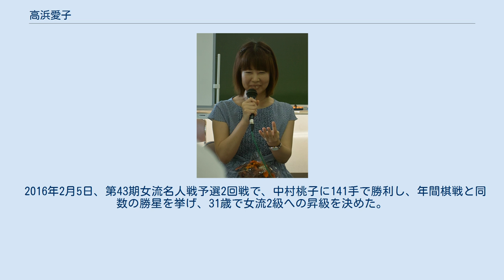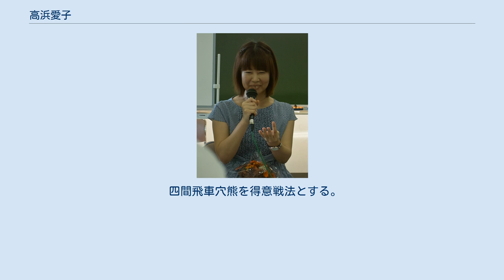高浜愛子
高浜 愛子（たかはま あいこ、1984年10月2日 - ）は、日本将棋連盟所属の女流棋士。
山本真也六段門下。
大阪市福島区出身。
夙川学院高等学校卒。
 関西将棋会館の近くで生まれ育ち、小学六年生の時に、アマ強豪の祖父に将棋会館道場で将棋の手ほどきを受ける。
それから関西将棋会館の子供スクールに2年ほど通ったが、一度将棋から離れる。
 高校一年生のときはテニス部に入部したが、なかなか上達せず、将棋が練習で上達したことを思い出し、テニス部を辞めて、高校二年生から本格的に将棋に打ち込む。
 2003年度後期に女流棋士の育成機関である女流育成会に入会。
2009年より女流棋士になるための制度が変わったため、同年4月に関西研修会のD1クラスに移った（C1クラス昇級で女流3級になる）。
研修会入会後は好調で、すぐ研修会C2クラスに昇級し、研修会入会から半年も経たないうちに女流3級資格取得（C1クラス昇級）まであと2勝のチャンスとなった。
しかし、そのチャンスを逃すとスランプに陥り、降級の危機に繰り返し陥るようになって、4回目の降級危機の一番で敗れて降級した。
その後、少しずつ調子を取り戻してC2クラスに復帰するが、年齢制限があって、その頃にはもうあと1年しかない苦しい状況だった。
しかし、研修会入会から4年10ヶ月、2014年1月12日に何とかC1クラスに昇級して、29歳で女流3級資格を取得した。
資格申請を以って4月1日付での女流3級が内定し、2年間で女流2級に昇級すると正式に女流棋士と認定されることとなった。
 2014年11月、関西から関東に移籍。
 2015年8月1日、第9期マイナビ女子オープンで、予選1回戦でアマに勝利し、同日の2回戦で勝てば本戦進出となり悲願の女流2級になるところだった。
しかし、女流育成会時代に何度も対戦した飯野愛に敗れ、あと1勝のところで女流2級のチャンスを逃した。
 2016年2月5日、第43期女流名人戦予選2回戦で、中村桃子に141手で勝利し、年間棋戦と同数の勝星を挙げ、31歳で女流2級への昇級を決めた。
この一番に敗れた場合、年齢制限により研修会に戻れず、引退となるところであった。
 四間飛車穴熊を得意戦法とする。